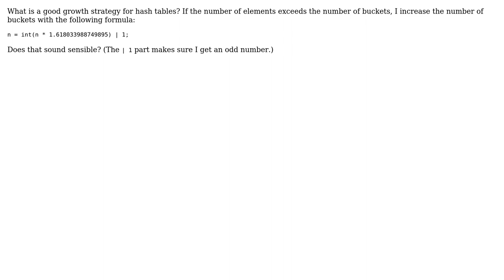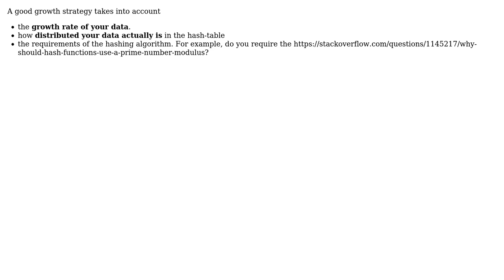Software Engineering: Hashing growth strategy (3 Solutions!!)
Software Engineering: Hashing growth strategy

With thanks & praise to God, and with thanks to the many people who have made this project possible! | Content (except music & images) licensed under CC BY-SA | Music | Images & others | With thanks to user Jerry Coffin user James Youngman user fredoverflow user Dan McGrath and the Stack Exchange Network Trademarks are property of their respective owners. You are responsible for your own actions.